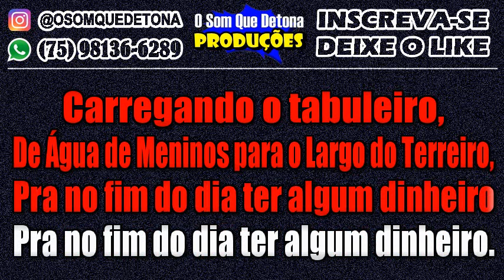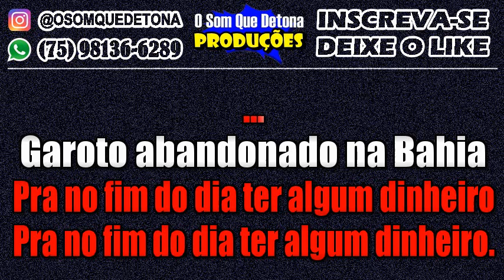KARAOKÊ DE ARROCHA - CAPITÃO DE AREIA (AGENOR RIBEIRO)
PRODUÇÃO: O SOM QUE DETONA
TECLADO: YAMAHA PSR E443 - KIT SAMPLES KONTAKT THIAGO AQUINO